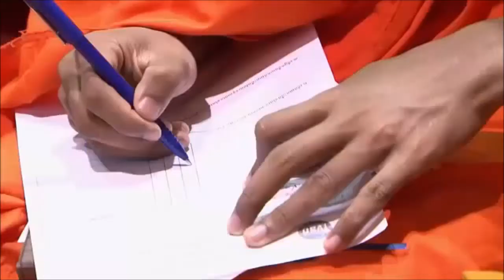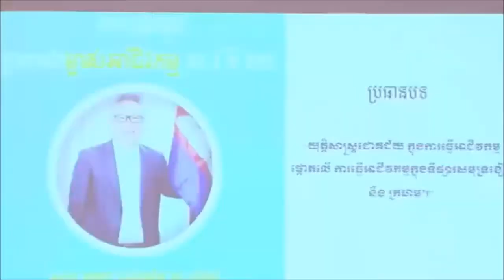គន្លិះដើម្បីធ្វើអាជីវកម្មជោគជ័យ - Mengly J. Quach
គណនីយយួធូបShare Media បង្កើតឡើងដើម្បី៖
១.បង្កើតសហគ្រិនកម្ពុជាថ្មីៗ
២.ផ្តល់ចំណេះដឹងផ្នែកធ្វើជំនួញ ភាពជោគជ័យ និង សហគ្រិនភាព
៣.ជាកន្លែងរៀនធ្វើជំនួញដោយឥតគិតថ្លៃ
៤. ប្រវត្តិសាស្ត្រ
៥. ចំនេះដឹងផ្សេងៗ